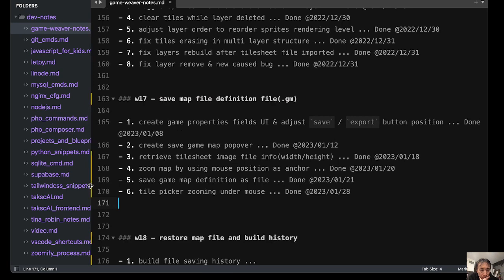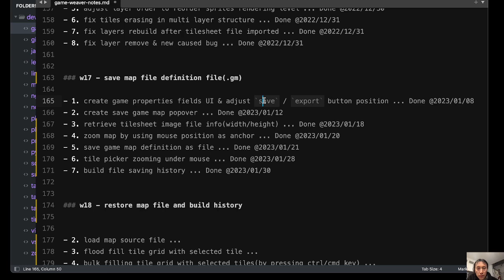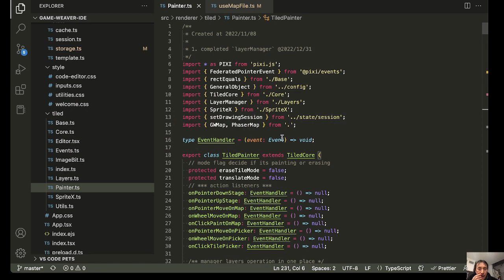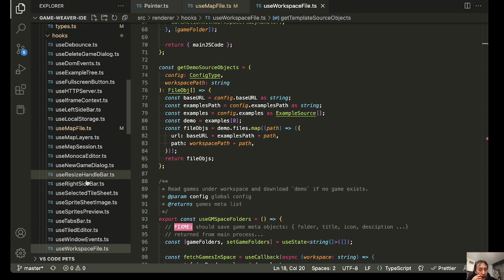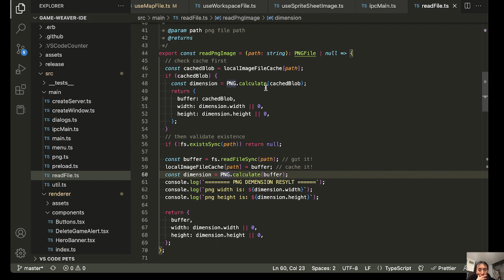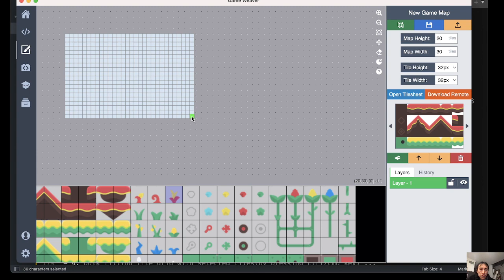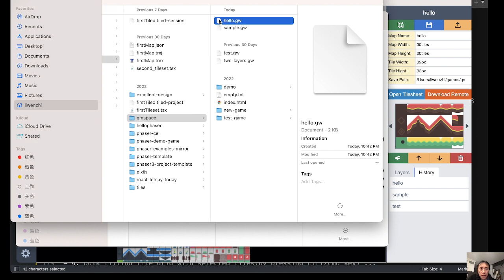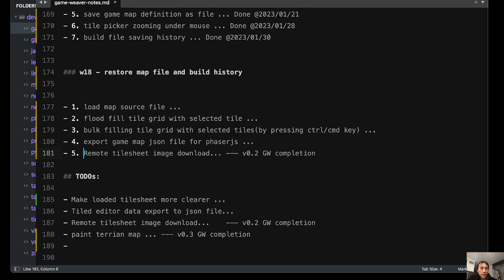Game Weaver dev log - #22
Game weaver development vlog in this issue includes:

### w17 - save map file definition file(.gm)

- 1. create game properties fields UI & adjust `save` / `export` button position ... Done @2023/01/08
- 2. create save game map popover ... Done @2023/01/12
- 3. retrieve tilesheet image file info(width/height) ... Done @2023/01/18
- 4. zoom map by using mouse position as anchor ... Done @2023/01/20
- 5. save game map definition as file ... Done @2023/01/21
- 6. tile picker zooming under mouse ... Done @2023/01/28
- 7. build file saving history ... Done @2023/01/30